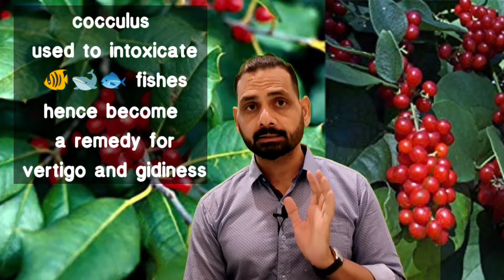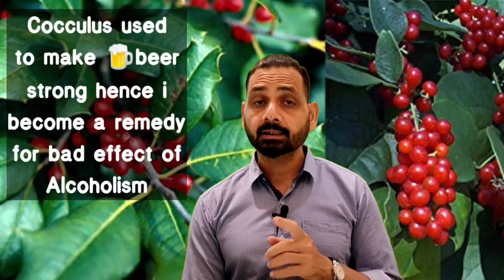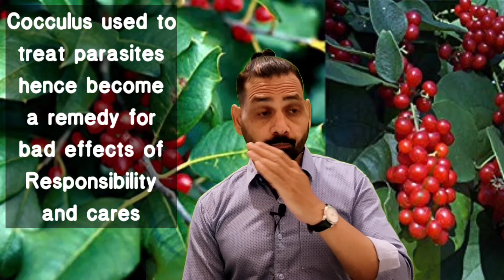Cocculus indica- Doctrine of signature